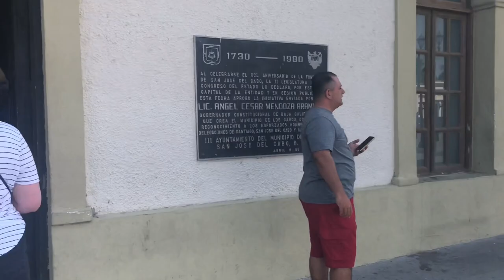VACATION WITH ME!!!! // a week in mexico vlog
hey guys!! i hope you enjoy this vlog!! subscribe to my channel if you want to see the part 2 video. thanks for watching, it means the world to me. xoxo.